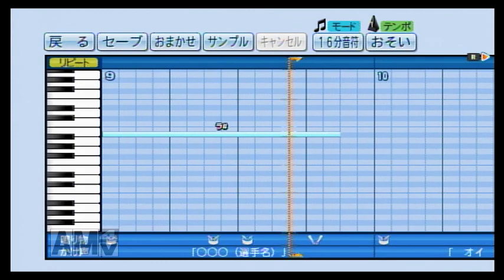パワプロで横浜高校『リバーエンジョイ』を作ってみた。